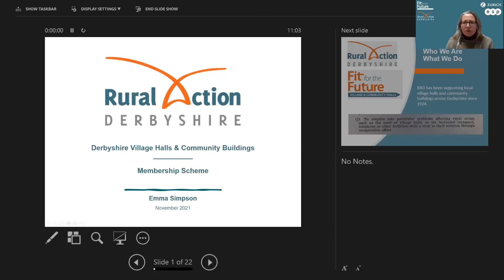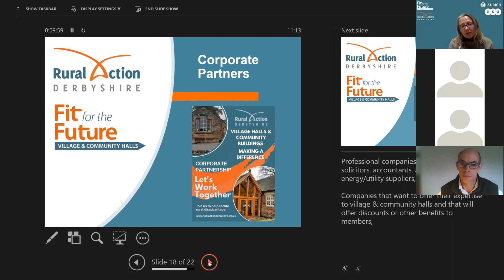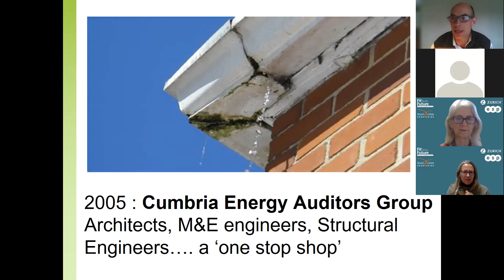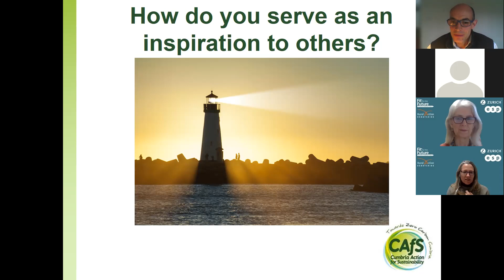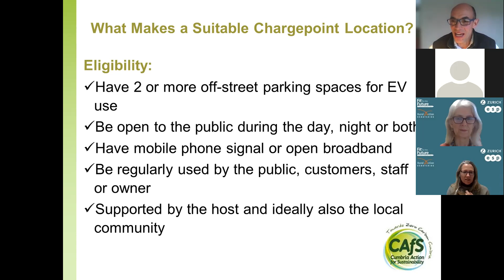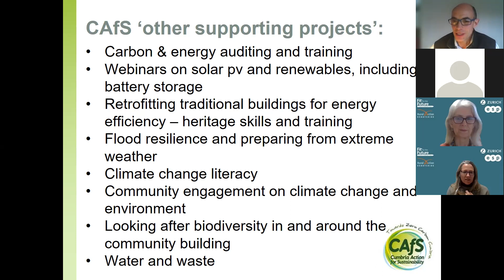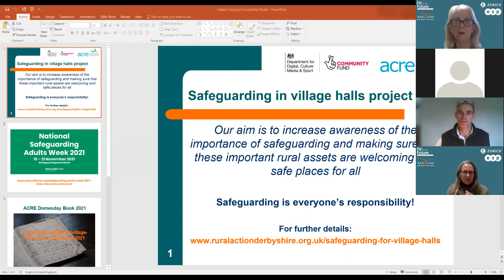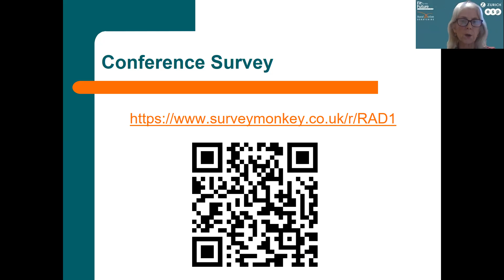Village Halls Conference Day 1 Part 2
This is the recording of the RAD Village Halls Conference day 1 part 2
Video timings:

Emma Simpson: Rural Action Derbyshire Membership Update - 00:20

Phil Davies - 13:40

Phil Davies Q&A - 43:50